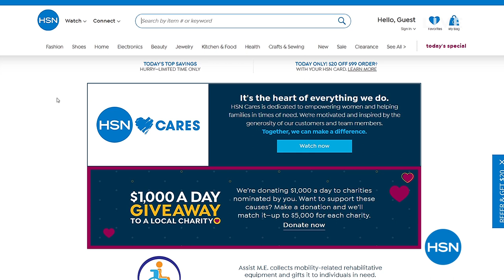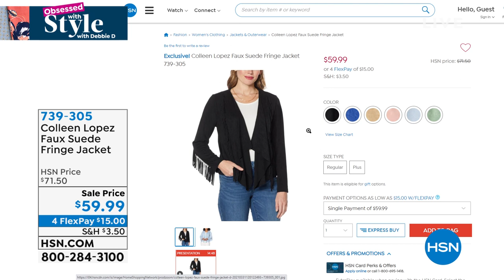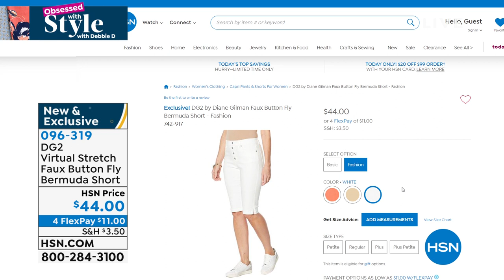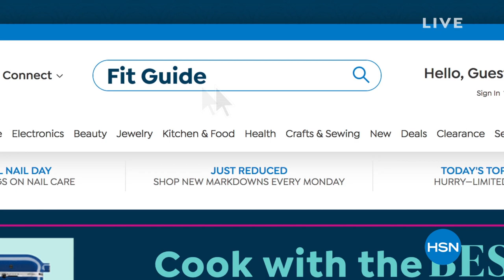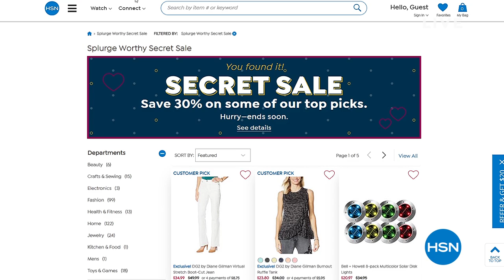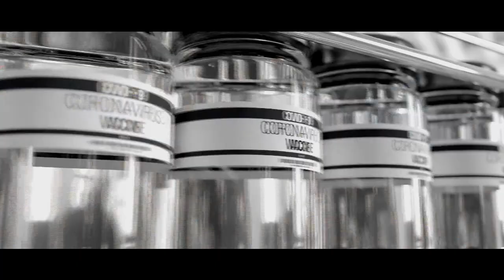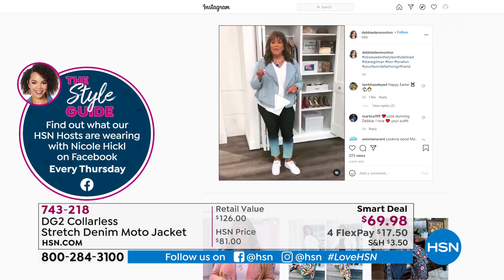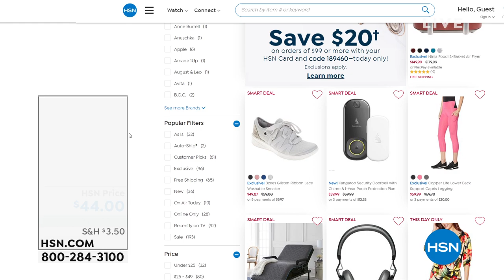HSN | Obsessed with Style with Debbie D 04.08.2021 - 07 AM